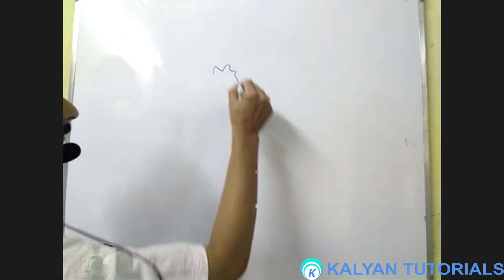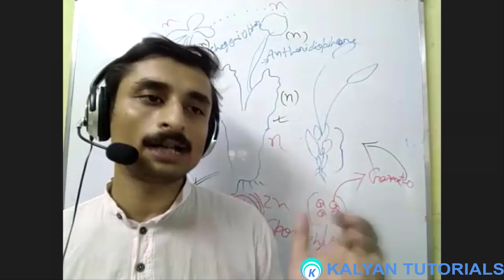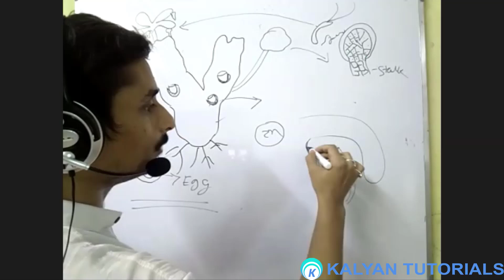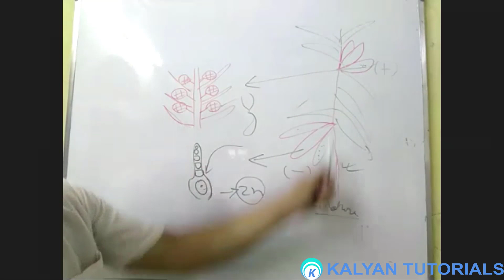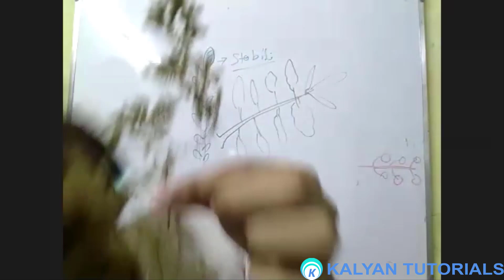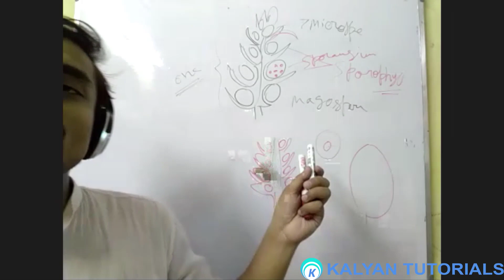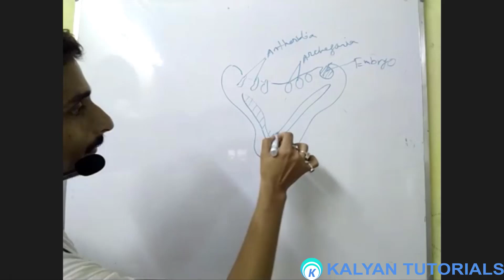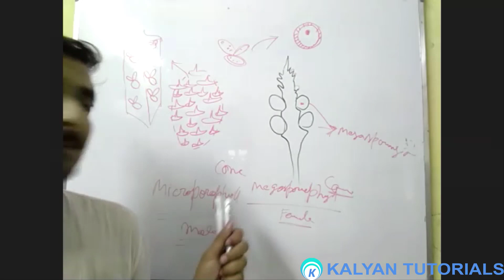Bryophytes | Class 11 | Biology | IIT JEE NEET| Kaushik Banerjee I Kalyan Tutorials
Bryophytes are a division of plants that includes non-vascular, land plants and can be split into three groups: mosses, hornworts and liverworts. Bryophytes are a group of plant species that reproduce via spores rather than flowers or seeds.

Kalyan Tutorials is an Online Education Channel for 📣JEE, IIT, NEET, CBSE, ICSE, ISC, WB & Foundation Courses. We also offer classroom coaching for Entrance Examination (IIT/JEE/NEET) for students of class 9th, 10th, 11th & 12th.
Institute and Office Address:
A 1/12,1st Floor, SSB Sarani, Bidhannagar, Beside Spencer's Bidhannagar
Pin: 713212, Durgapur, West Bengal